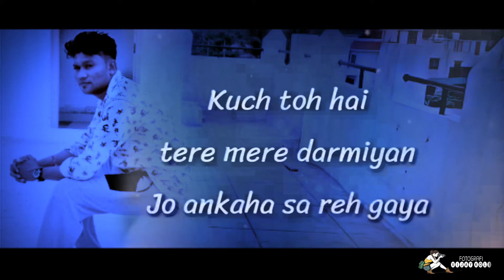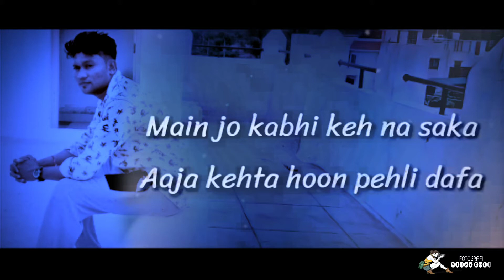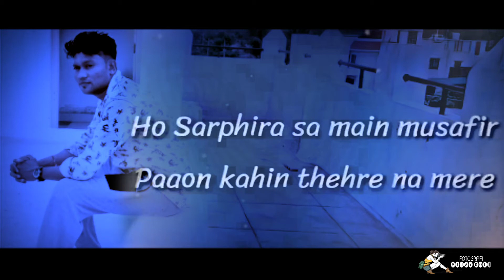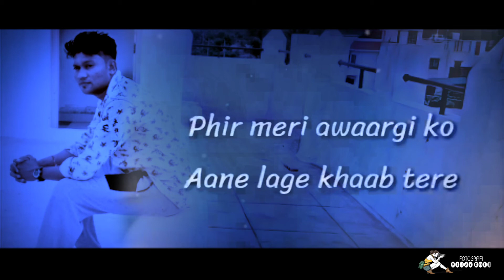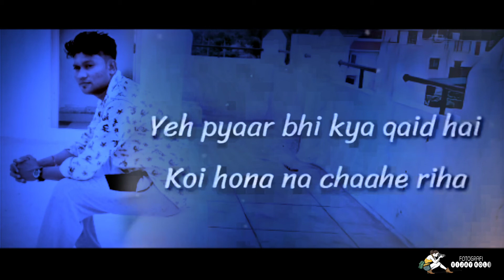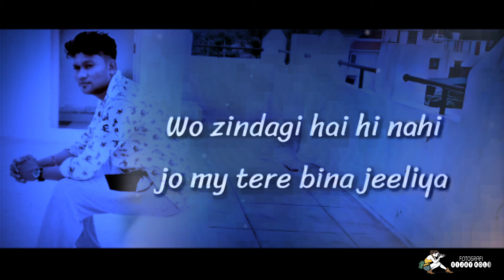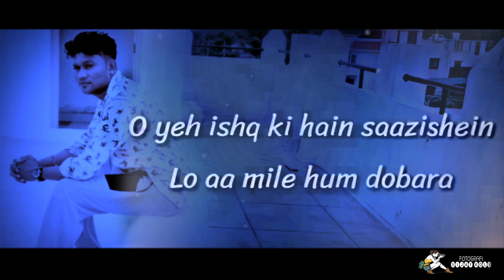Dil mai ho tum akho mai tum lyrics song